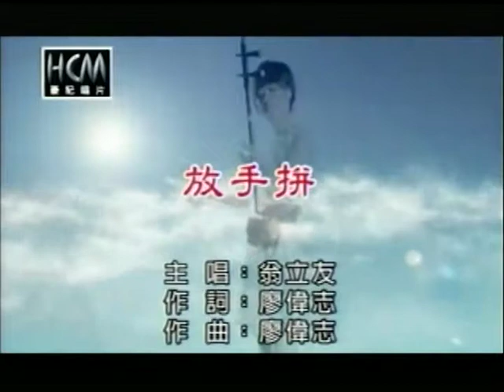王銘~放手拼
貝斯特之友王銘~放手拼